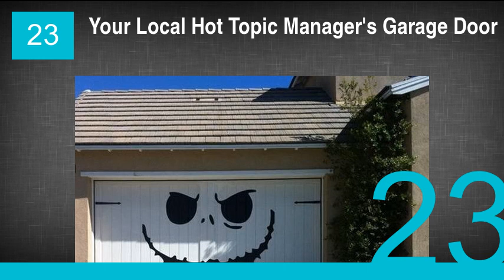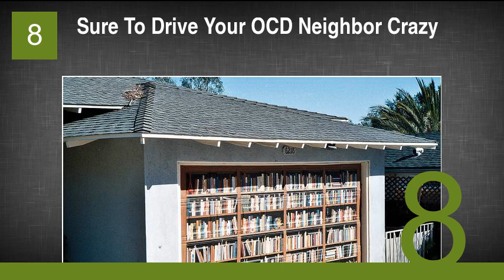The Most Creative Garage Door Art of All Time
43. The Urban Outfitters Of Garage Doors
42. TIME To Park
41. It Was A Cool Idea To Use A Piece Of The Laugh In Set As Your Door
40. The Most Honorable Garage Door
39. This Garage Is Definitely In Canada
38. Um...Yikes
37. Dream Big!
36. Floyd Mayweather's Garage Door
35. Garage Door By Lisa Frank
34. The Last Time Our Little Sister Paints The Garage
33. We Don't Know What's Worse, This Mural Or An Actual Band Practicing Next Door
32. Giant Woman Or Tiny Elephant?
31. It's A Jungle Out There
30. We'll Give You A Quarter If You Can Name Every Character
29. Forever Under Construction
28. We Keep Our Surfboards On The Left, & Our Boogie Boards On The Right
27. They'll Get Stuck In Your Hair And Your Engine Too
26. It's Coming Right For Us!
25. So Much For His Secret Identity
24. Hopefully This Was Painted By Richard Dreyfuss
23. Your Local Hot Topic Manager's Garage Door
22. Do They Change Out The Mural For Every Holiday?
21. Why Are You Driving A Car When You Could Ride A Rhino?
20. USA! USA! USA!
19. If The Door Gets A Hole Does The Boat Sink?
18. The Ladder Really Adds To the Rustic Charm
17. And Now For Something Completely Different
16. We Like Our Wine As Close To Our Vehicle As Possible
15. Good Ol' Fashioned Nightmare Fuel
14. Their Eyes Won't Stop Following Us
13. We Wish The Guy Was Part Of The Mural
12. Somebody Call PETA!
11. If This Is On An Actual Firehouse We're Going To Lose Our Minds
10. Oh Great, The Garage Is Haunted Again
9. We Hope You Have Flood Insurance
8. Sure To Drive Your OCD Neighbor Crazy
7. This Seems Like A Bad Idea
6. Was It Extra To Paint Rod Stewart's Hair On The Horse?
5. Ma, There's A Fake Deer In Our Garage Again!
4. If You Put Your Ear Up To The Door You Can Hear The Ocean